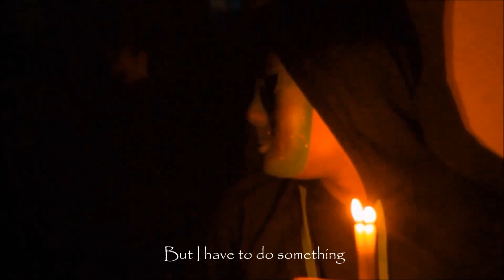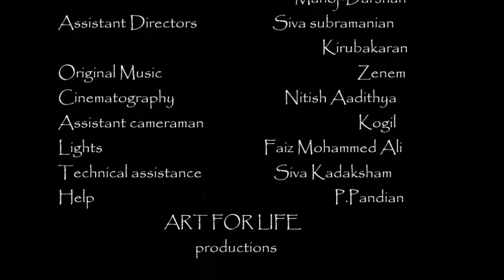Happy death day- tamil short film I Santhosh Srivatsan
Happy Death Day tamil short film is our debut short film .